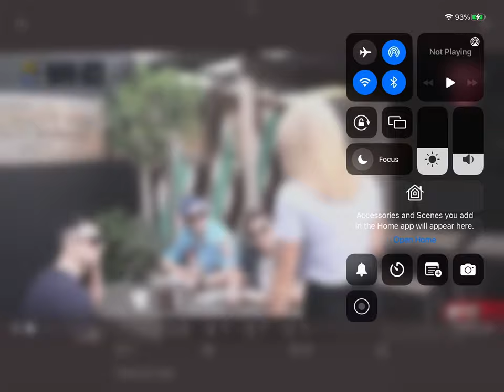Kath Loughnan bloopers on best on ground fox footy